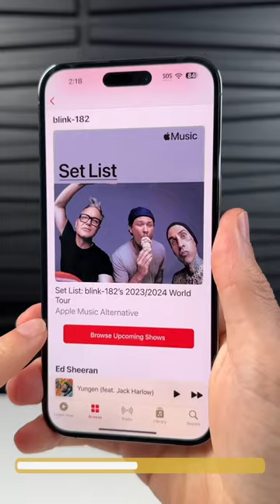UPDATE ALERT!!! iOS 16.5!!! 🔥📱 iGeeksBlog Hindi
Gears We Use: